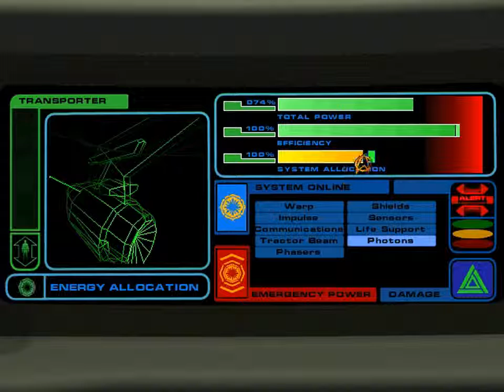Let's Play: Starfleet Academy - Mission 4: die Suche nach dem getarnten Schiff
Jetzt soll ich auch noch das Liebesleben meiner Crew überwachen.

Ansonsten suchen wir einen getarnten Romulaner und dürfen zwei D7 abschießen. Dies ist der zweite Teil des klingonisch/romulanischen Invasionsszenarios.

Von 5.45 bis 5.56 sieht man, wie der getarnte Warbird vor der Sonne von links nach rechts fliegt und dabei der von ihm verdeckte Bereich der Sonne verschwimmt. Der Effekt wurde von den Filmen und der Fernsehserie übernommen und war für die Zeit, als das Spiel rauskam, revolutionär.